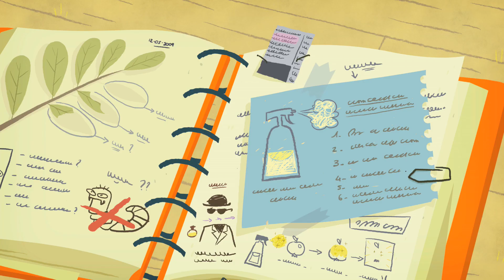Oggy et les cafards - Zig & Sharko - les Zinzins de l'espace et les autres 😁 Épisodes complets en HD